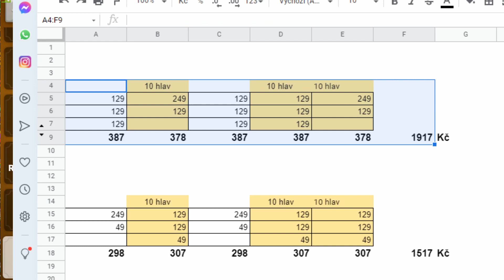Rise of Kingdoms - Recharge Rewards event - Co nakupuji za 1.5k - 2k Kč